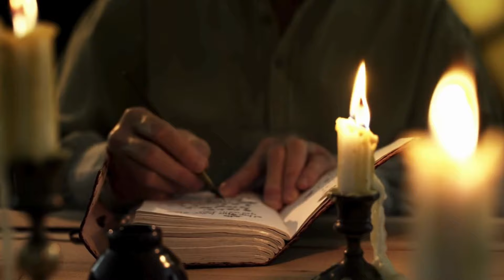¿QUE ESCONDIA ? El difamado, FERNANDO VII vendió ESPAÑA a su padre Napoleón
En este video veras como Fernando VII el difamado no solo vendio a España a su padre Napoleon sino tambien la traicion que provoco al pueblo español a rechazarlo. Napoleon en Bayona reunio a Carlos Iv y Fernando VII para quedarse con españa y fernando vii se encargo de hacer esta entrega, le escribe una carta pidiendole algo a Napoleon que no te podes perder.El 20 de abril de 1808. Ese fue el día en el que Fernando VII , rey de España después de que el pueblo le alzase en el trono a base de espadazos en el Motín de Aranjuez , partió hacia Bayona para entrevistarse con Napoleón Bonaparte . Su objetivo era dirimir el futuro de la Península con el « Pequeño corso », el mismo que había invadido el país unos meses antes.

👋 Soy Gaston  y creé Punto de Historia para promover el contenido audiovisual en diferentes enfoques de la historia.

📚 Qué es Punto de Historia
Es un proyecto  que promueve el placer por la historia y el conocimiento. La idea es contagiar las ganas de informarte y adquirir conocimietos en historia para comprender donde estamos parados . ¡Cada vez somos más!

📚 Sobre Gaston
Soy profesor en Historia y futuro licenciado,. Trabajo dando clases en escuelas secundarias y de adultos. Mi pasion por la historia la descubri cuando vivi en el viejo continente y despues decidi enseñar esta disciplina super enriquecedora

un abrazo!!